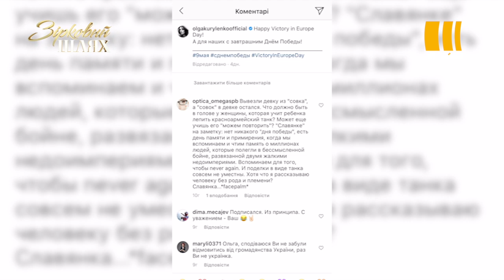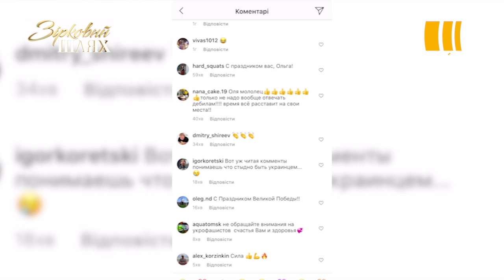Ольга Куриленко не українка? | Зірковий шлях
Ольга Куриленко приголомшила заявою: тест ДНК буцім-то не виявив у неї українського коріння.